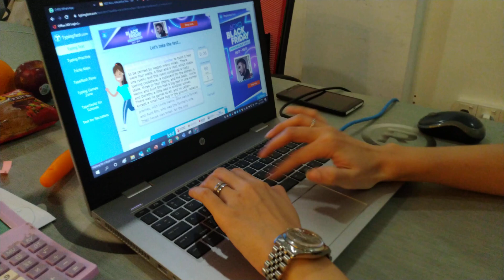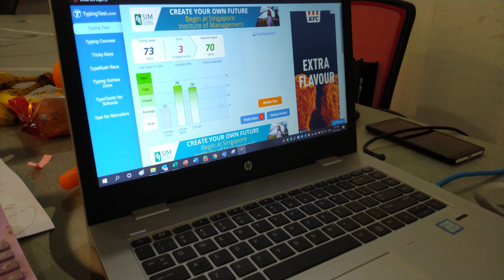Typing 76 words per minute by Kacam